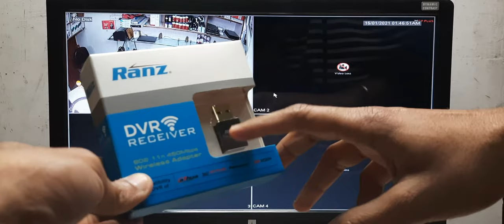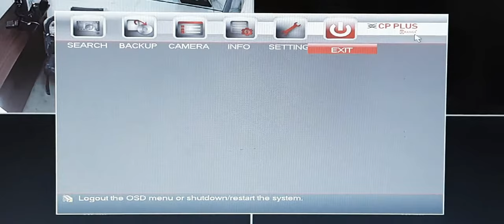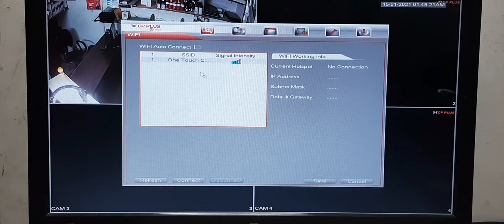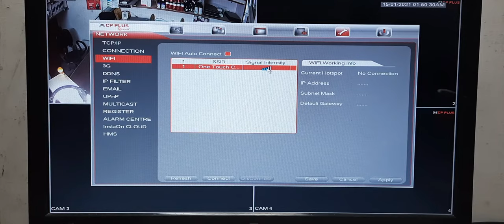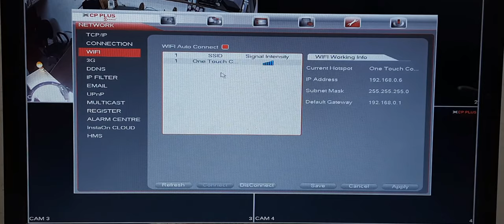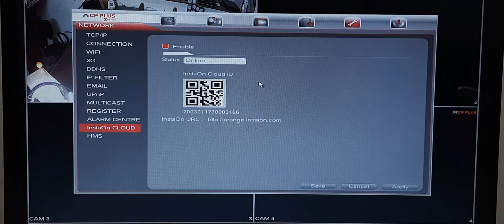WiFi Se CP Plus DVR Online Kaise Kare | How To Make CP Plus DVR Online |How To Enable InstaOn Status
Hello Everyone_ iss video ke madhyam se aap aapne cp plus cosmic
dvr me wifi device ko laga kar aap aapne iss dvr ko wifi network se connact kar ke online kar sakte hai. iss video ko aap pura dhekhiye aapko sari jankari mil jayegi.

Tenda U3 Mini Wireless N Adapter (Black)

My Gadget